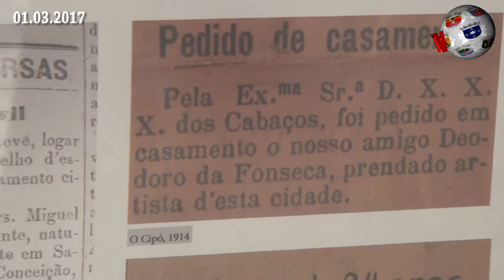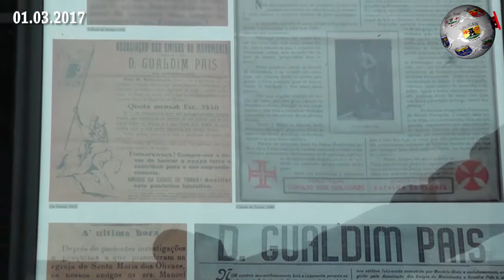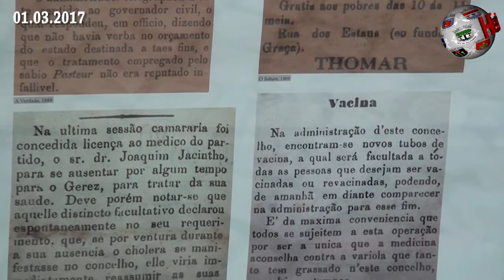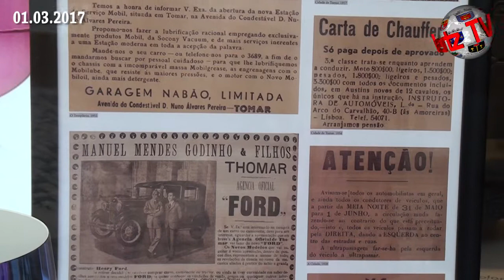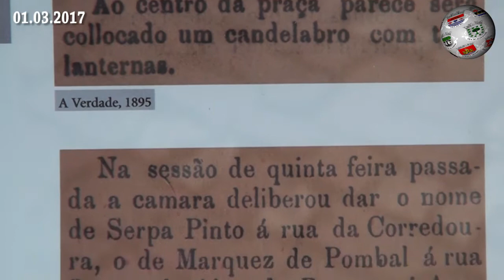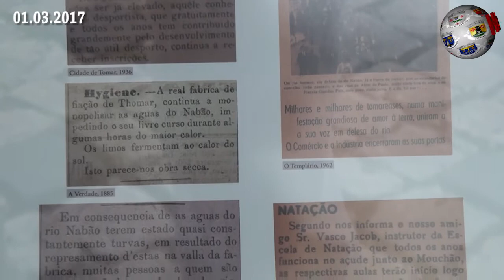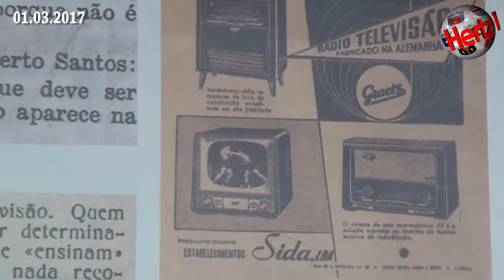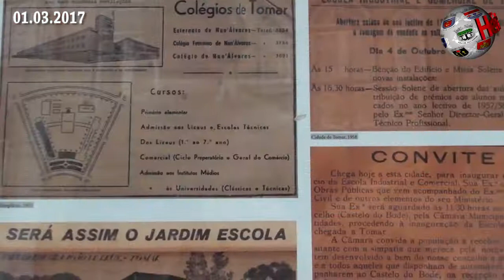TOMAR – “Thomar since 1160” em exposição cvídeo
São 35 os quadros presentes na Corredoura, rua Serpa Pinto, naquela que é a principal artéria do centro histórico da cidade de Tomar. Intitulada “Thomar since 1160”, a exposição integra-se nas comemorações do dia de Tomar, 1 de Março, e consiste em recortes da imprensa nabantina que se apresentam ao público nas montras do comércio. A exposição reproduz, notícias e anúncios publicados na imprensa local de 1879 a 1979.Eduardo Mendes, professor de história e coordenador da exposição, fez a visita guiada às 35 montras na Corredoura. A Hertz marcou presença na sessão e registou, em vídeo, alguns dos melhores momentos.